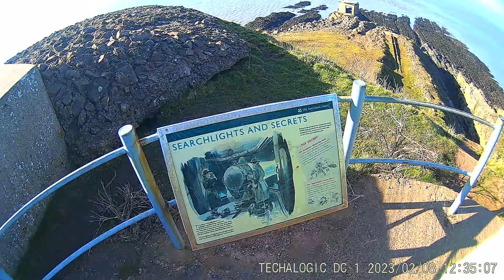Brean Down 08 02 2023 Part 2 Sequence 1 1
The much awaited 2nd episode of Old Gits day out at Brean.
Watch as the old gits explore Brean Down and the old Fort out at the end, attempted murder of cyclists by a rogue truck driver , and rebel Old Gits cycle to a trig point, much to Mappy's horror. The final and third episode out soon!